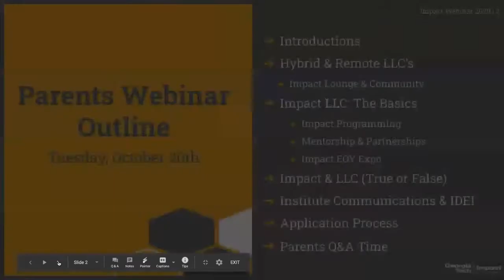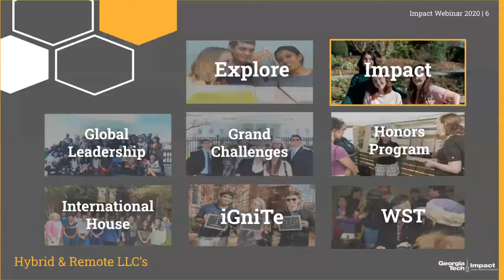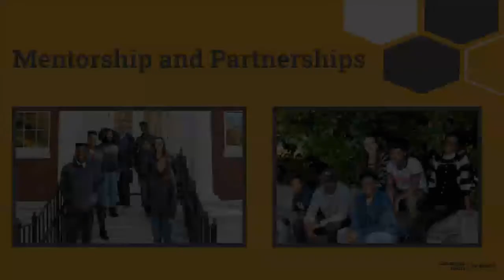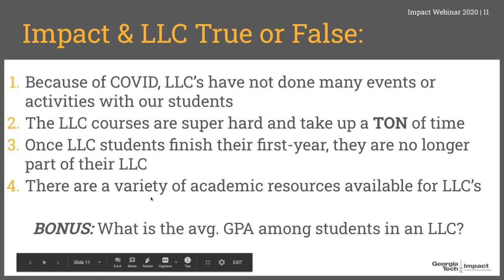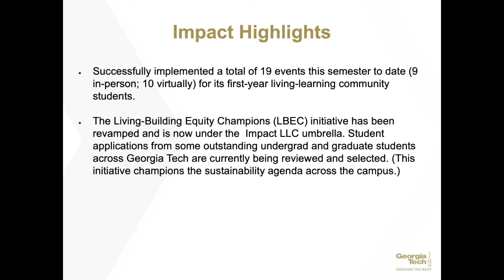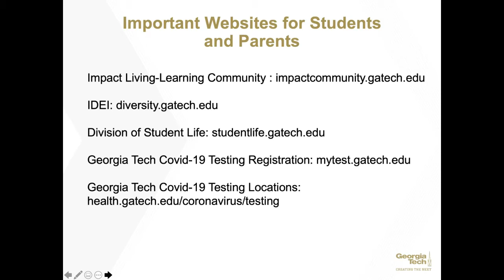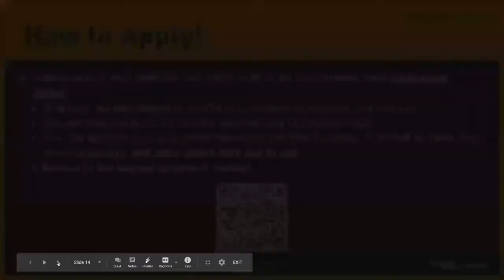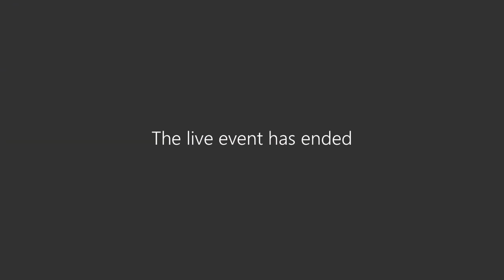What's Buzzin at Georgia Tech: Impact and Living Learning Community Parents Webinar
Presented by: Dr. Jeremy Brown, Impact Community Program Coordinator and Courtney Hill,
Communications Manager, Institute Diversity, Equity, and Inclusion

Watch this webinar with Jeremy Brown and Courtney Hill to learn about the various programs, events, and initiatives that the Impact Living-Learning Community (LLC) has done this Fall semester. Presenters will also highlight campus resources and specific measures that Impact and the GT LLC program has implemented to help support student success. A Q&A chat session will be available at the end of this session.